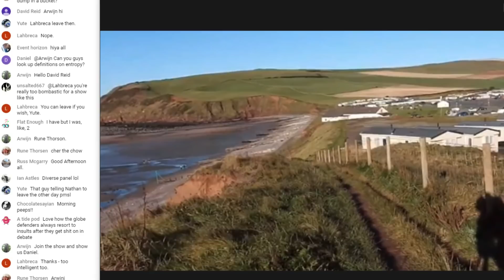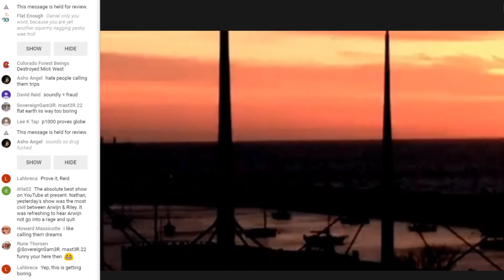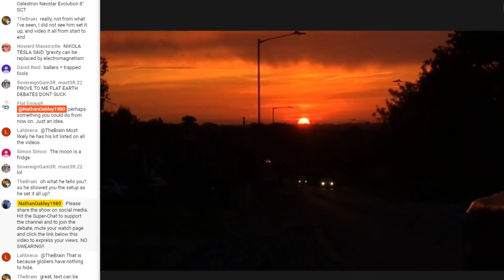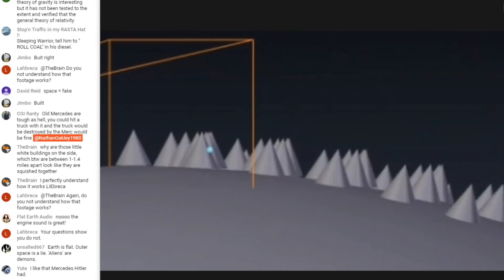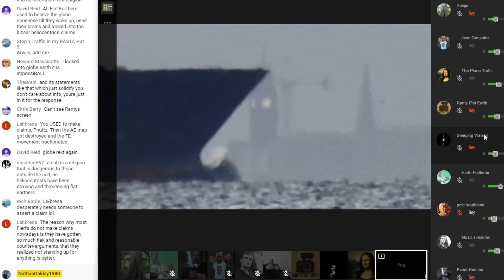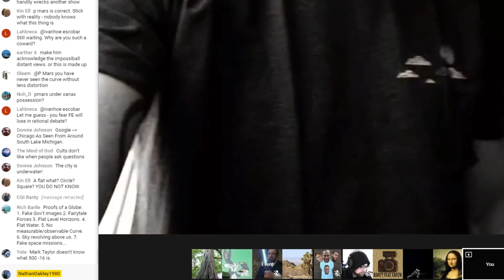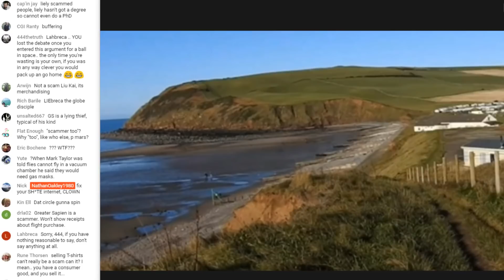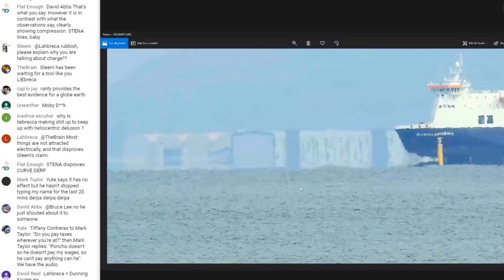Flat Earth Debate 557 LIVE